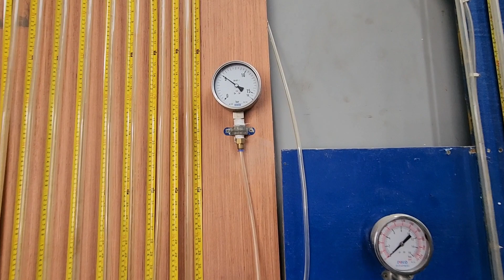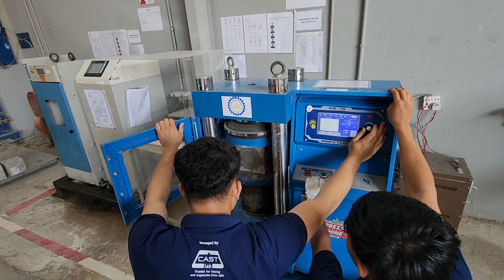Water Penetration Testing and Result | Waterproof Testing | Ready Mix Concrete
This is the process of testing water penetration for type waterproof concrete.

The method testing water penetration:
- BS EN 12390-8:2009
- Sample: Cube 150 x 150
- Water pressure: 500+/-50 Kpa
- Internal Diameter of Sealing Ring: 75mm
- Duration: 72+/-2 Hours
- Laboratory: Cast_Lab
- Location: Phnom Penh, Cambodia
- Concrete Supplier: Chip Mong Industries
- Concrete Grade: 45MPA